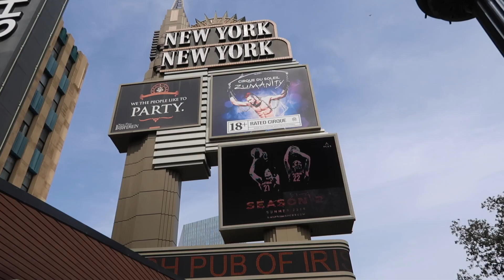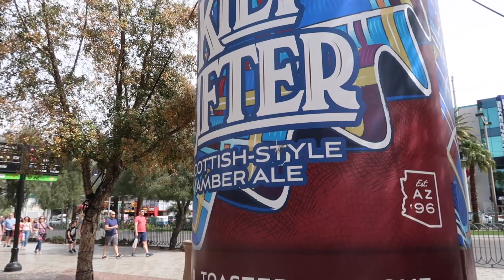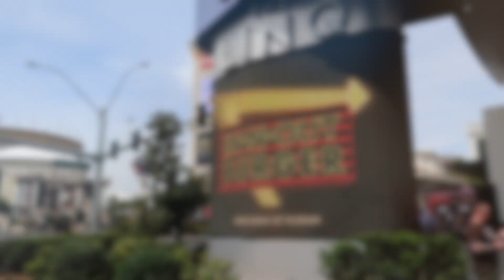Walking The Las Vegas Strip 2019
Walking the Las Vegas strip 2019 from the Excalibur to Treasure Island.